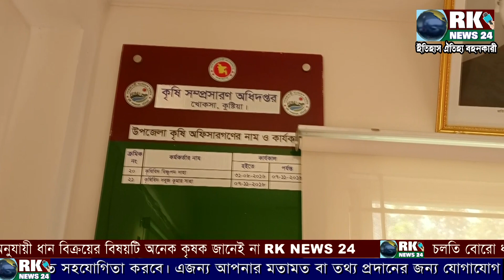আমার নামে কার্ড আছে অথচ আমি কিছু জানিনে I have card but I don't know it | rk news24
চলতি বোরো ধান সংগ্রহে কৃষকদের কাছ থেকে কিভাবে ধান ক্রয় করা হচ্ছে তার বিস্তারিত কথা তুলে ধরছেন,কুষ্টিয়া খোকসা উপজেলার কৃষি কর্মকর্তা সবুজ কুমার সাহা।